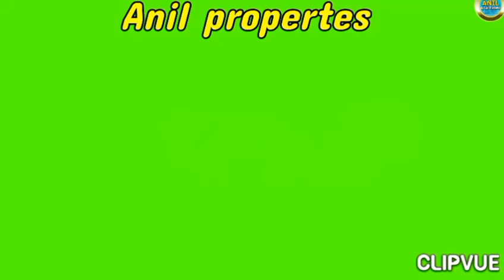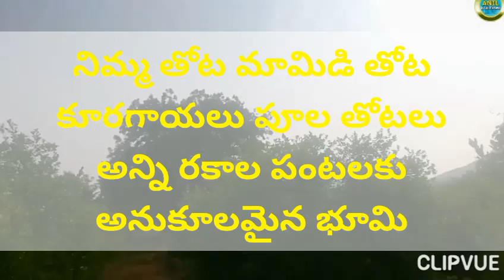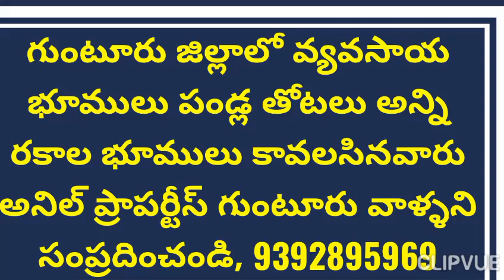GUNTUR -AGRICULTURAL LAND FOR SALE -ID NO=276